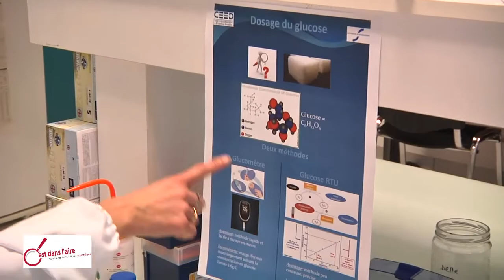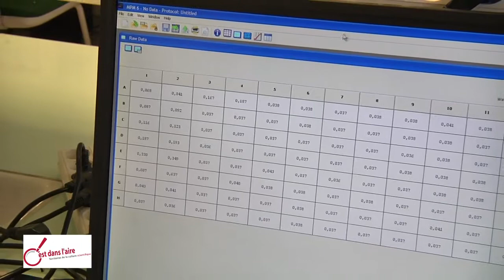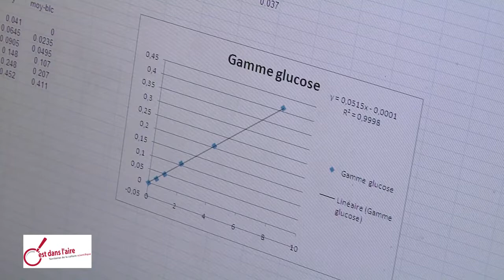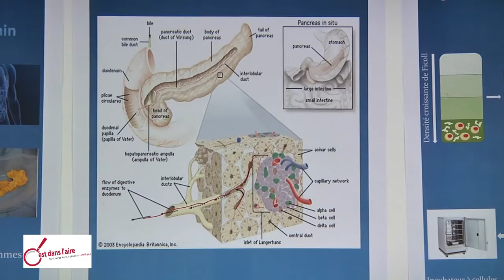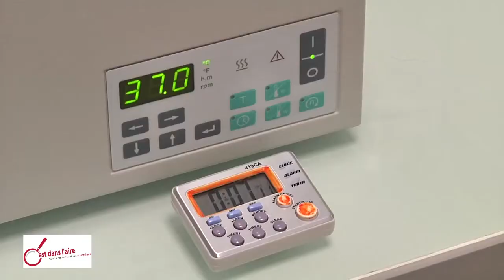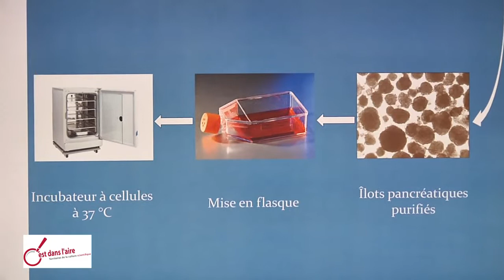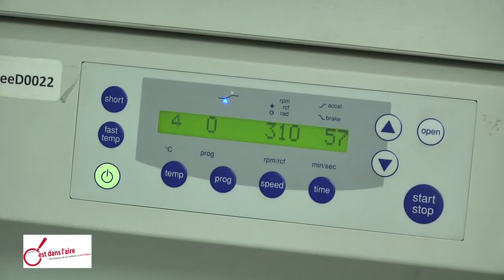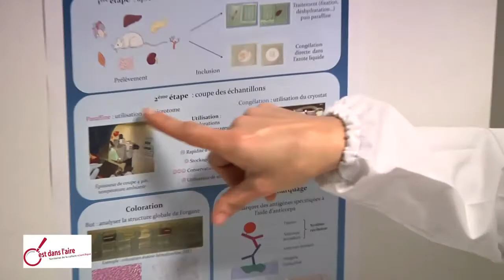Science on tourne ! Test 2 avec Séverine Sigrist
Le diabète, une épidémie galopante avec Séverine Sigrist, directrice du laboratoire du CEED, Centre européen d'étude sur le diabète, à Strasbourg.